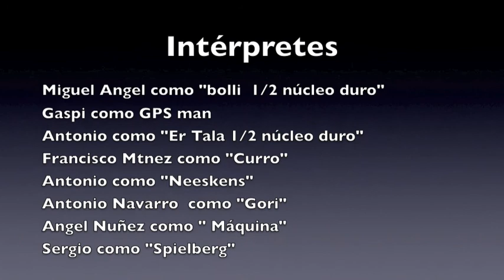Bicis_Toros Bikers_La Antena